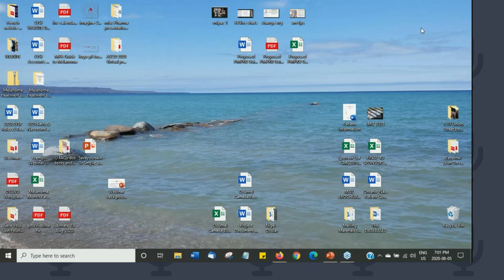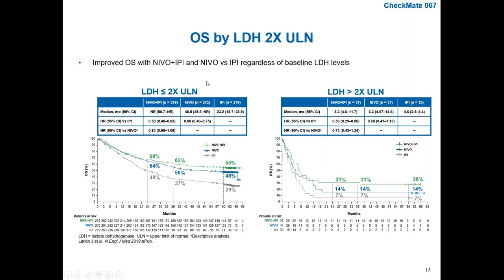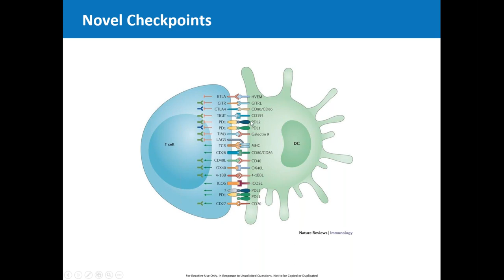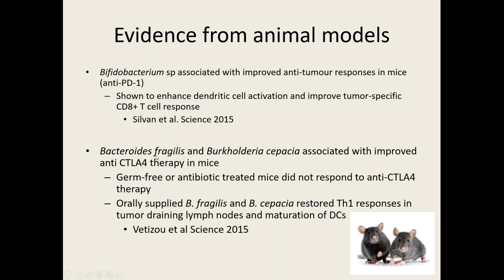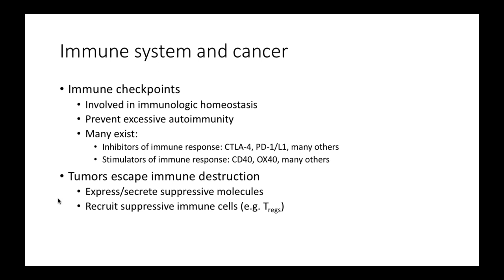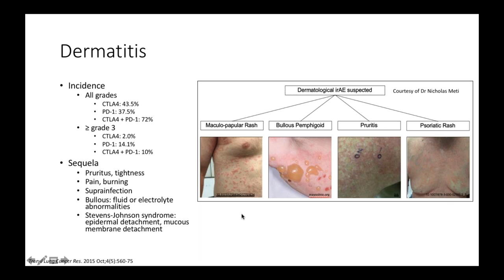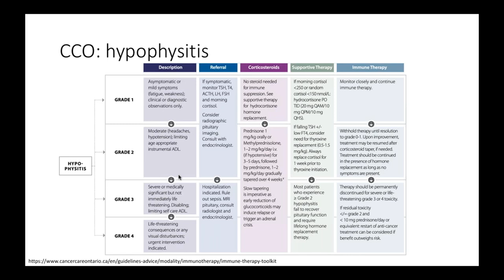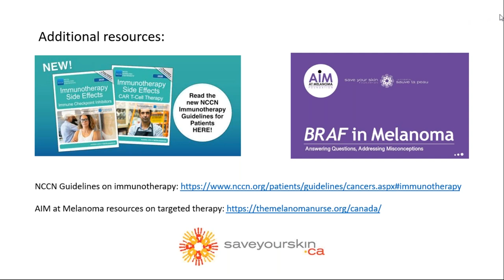Melanoma Treatment FAQs Do’s, Don’ts, and How to Manage Side Effects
Hear the latest updates on current immunotherapy and targeted therapy treatments for melanoma and non-melanoma skin cancers in Canada.

Dr. Smylie and Dr. Iafolla present on recommended dietary and lifestyle habits while on treatment, as well as managing toxicities from fever and pneumonitis to dermatologic complications from immune checkpoint inhibitors.

Presenters:

Dr. Michael Smylie, Medical Oncologist, Cross Cancer Institute, Professor, Department of Oncology, University of Alberta, Edmonton

Dr. Marco Iafolla, MD, MSc, FRCPC, Assistant Professor, University of Toronto, Medical Oncologist, Genitourinary and Cutaneous Site Lead, William Osler HS